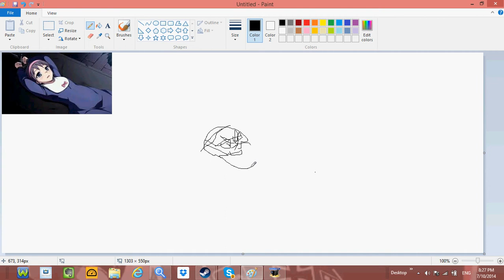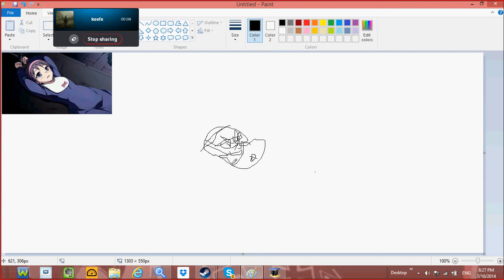judas draws anime:corpse party, yuka